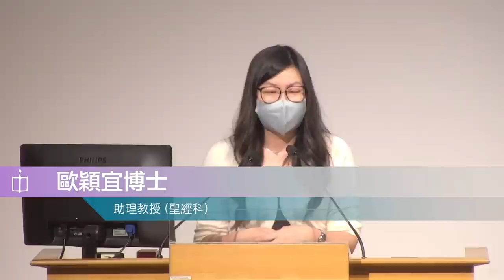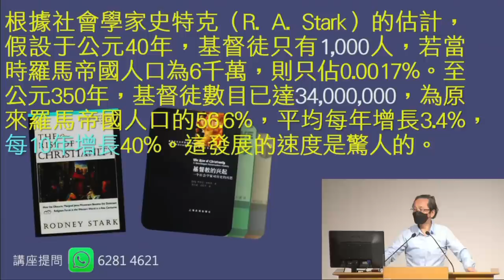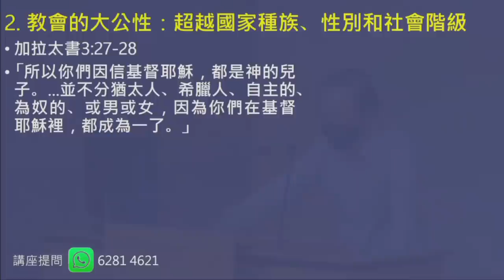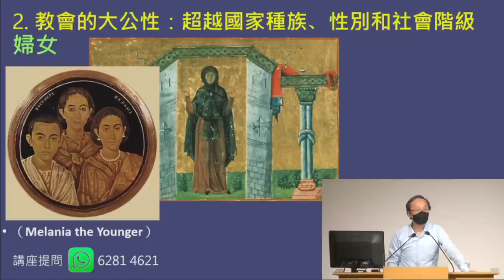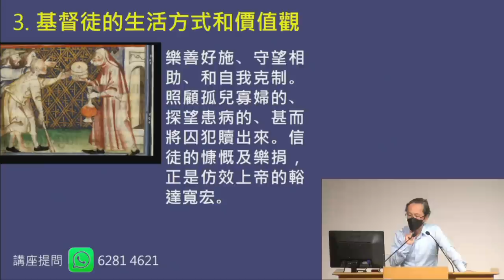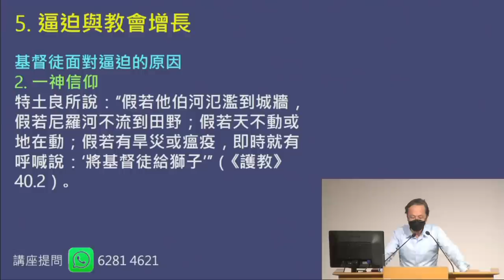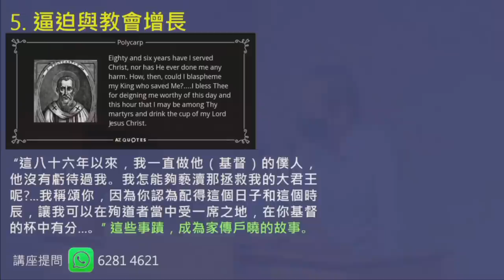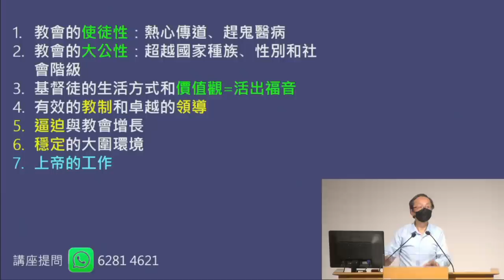公開講座｜翻天覆地 — 從初期教會發展看今日教會的機遇與挑戰｜張略博士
有誤解以為基督教迅速發展，是在第四世纪羅馬帝王康士坦丁承認基督教的合法性之後，事實是基督教在短短三個世紀之內，已發展東至印度，西至英倫，南至北非和埃及，北至歐洲大陸，且為不同民族所接受。為何早期教會能帶來如此翻天覆地的高速擴展，以致連康士坦丁也不能再忽視這信仰？